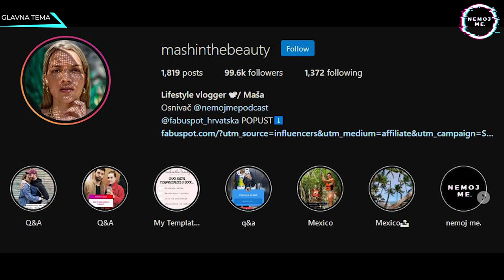Priznali ste nam... 😬 | nemoj me. PODCAST S03E09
Danas pričamo o hrabrosti! Otvorili ste se i priznali nam koje su to sve hrabre stvari koje ste odlučili napraviti u životu. Na neke smo se ježili, neke su nam napunile oči suzama a na neke smo odkidali od smijeha! Ostanite tako hrabri a mi ćemo i dalje dijeliti vaša iskustva u našem podcastu ''nemoj me.''.
Pričali smo i o vašim najhrabrijim odlukama kao što je odlazak od obiteljskog nasilja.

Nazovi besplatan broj 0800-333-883 ako trpiš obiteljsko nasilje ili znaš nekoga tko ga doživljava.